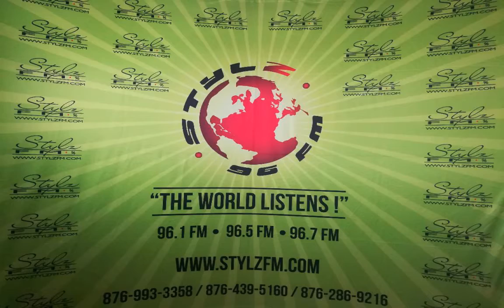REAL TALK with Lady Cleo & Daddy Rude (June 21, 2019)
Do you think men should be granted paternity leave? Explain why or why not.

What is a man's role in the care of an infant?

Do you think the love a woman has for her partner remains the same after the birth of their child? Explain